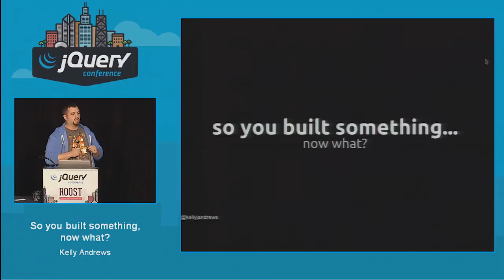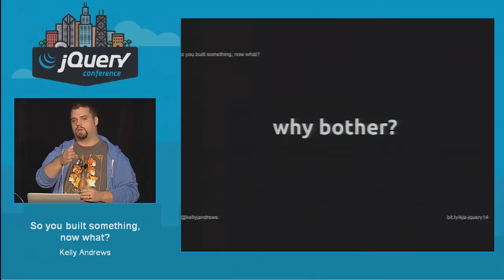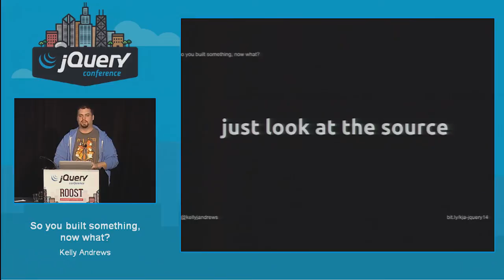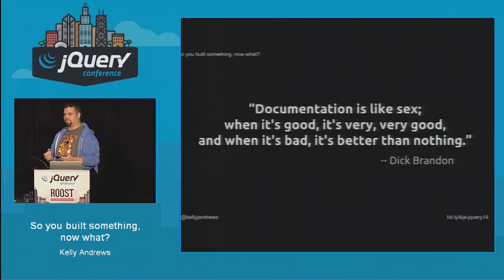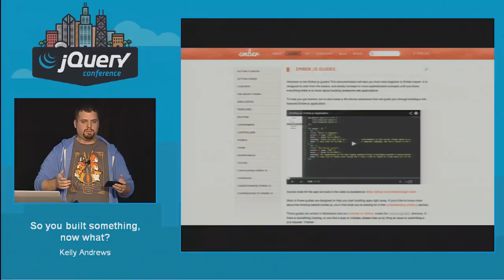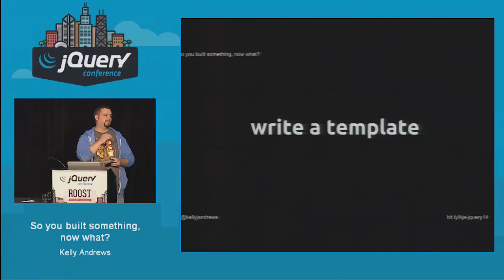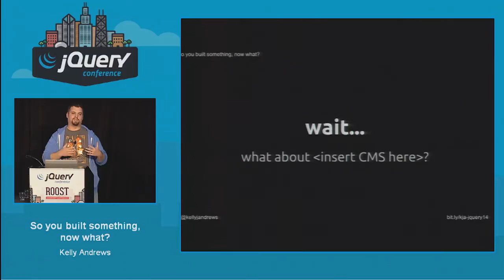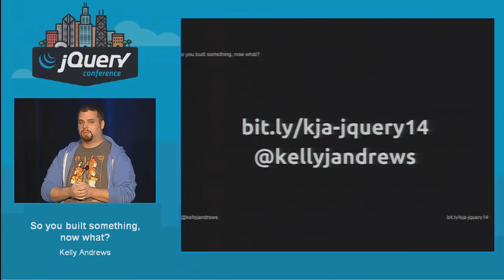Kelly Andrews - So you built something, now what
As a developer, building stuff is in our DNA. Then we are asked to produce documentation, and our heads explode. There are many tools and resources to help you, but what's the best route to take? This talk will cover documentation best practices from auto-generated to static site generators, that way when you build something, someone might actually use it.